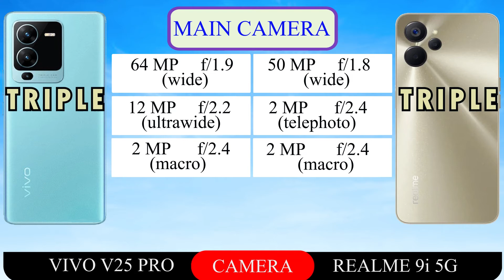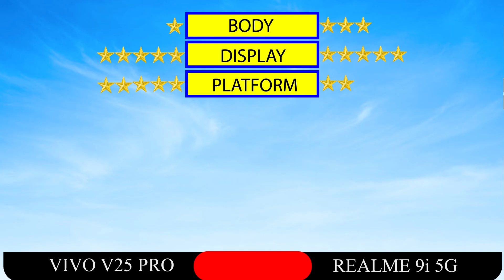VIVO V25 PRO VS REALME 9i 5G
VIVO V25 PRO VS REALME 9i 5G FULL SPECIFICATIONS.

LAUNCH Announced
2022, August 17
 Status
Coming soon. Exp. release 2022, August 25
BODY Dimensions
158.9 x 73.5 x 8.6 mm (6.26 x 2.89 x 0.34 in)
 Weight
190 g (6.70 oz)
 Build
Glass front, glass back
 SIM
Dual SIM (Nano-SIM, dual stand-by)
   Resistant to drops, scratches, and sweat
DISPLAY Type
AMOLED, 120Hz, HDR10+, 1300 nits (peak)
 Size
6.56 inches, 104.6 cm2 (~89.6% screen-to-body ratio)
 Resolution
1080 x 2376 pixels (~398 ppi density)
PLATFORM OS
Android 12, Funtouch 12
 Chipset
MediaTek Dimensity 1300 (6 nm)
 CPU
Octa-core (1x3.0 GHz Cortex-A78 & 3x2.6 GHz Cortex-A78 & 4x2.0 GHz Cortex-A55)
 GPU
Mali-G77 MC9
MEMORY Card slot
No
 Internal
128GB 8GB RAM, 256GB 12GB RAM
   UFS 3.1
64 MP, f/1.9, 25mm (wide), 1/1.72", 0.8µm, PDAF, OIS
12 MP, f/2.2, 16mm, 120˚ (ultrawide)
2 MP, f/2.4, (macro)
 Features
LED flash, HDR, panorama
4K@30fps, 1080p@30fps
SELFIE CAMERA Single
32 MP, f/2.5, (wide), 1/2.8", 0.8µm, AF
 Features
HDR
4K@30fps, 1080p@30fps, HDR
SOUND Loudspeaker
Yes, with dual speakers (closed type)
 3.5mm jack
No
   24-bit/192kHz audio
COMMS WLAN
Wi-Fi 802.11 a/b/g/n/ac, dual-band, Wi-Fi Direct, hotspot
 Bluetooth
5.2, A2DP, LE
 GPS
Yes, with A-GPS, GLONASS, BDS, GALILEO, QZSS, NavIC
 NFC
No
 Radio
No
 USB
USB Type-C 2.0, USB On-The-Go
FEATURES Sensors
Fingerprint (under display, optical), accelerometer, gyro, proximity, compass
   Color changing back panel color
BATTERY Type
Li-Po 4830 mAh, non-removable
 Charging
Fast charging 66W, 40% in 15 min, 71% in 30 min (advertised)
MISC Colors
Pure Black, Sailing Blue
 Models
V2158
 SAR
0.94 W/kg (head)     1.24 W/kg (body)

LAUNCH Announced
2022, August 18
 Status
Coming soon. Exp. release 2022, August 24
BODY Dimensions
164.4 x 75.1 x 8.1 mm (6.47 x 2.96 x 0.32 in)
 Weight
187 g (6.60 oz)
Plastic back
 SIM
DISPLAY Type
IPS LCD, 90Hz, 400 nits (typ)
 Size
6.6 inches, 104.9 cm2 (~85.0% screen-to-body ratio)
 Resolution
1080 x 2408 pixels, 20:9 ratio (~400 ppi density)
 Protection
Panda Glass
PLATFORM OS
Android 12, Realme UI 3.0
 Chipset
MediaTek MT6833P Dimensity 810 (6 nm)
 CPU
Octa-core (2x2.4 GHz Cortex-A76 & 6x2.0 GHz Cortex-A55)
 GPU
Mali-G57 MC2
 Internal
64GB 4GB RAM, 128GB 6GB RAM
   UFS 2.2
MAIN CAMERA Triple
50 MP, f/1.8, 26mm (wide), 1/2.76", 0.64µm, PDAF
Unspecified 2 MP,f/2.4 46mm (telephoto)
2 MP, f/2.4, (macro)
 Features
1080p@30fps
SELFIE CAMERA Single
8 MP, f/2.0, 27mm (wide)
 Features
HDR, panorama
1080p@30fps
SOUND Loudspeaker
Yes
 3.5mm jack
Yes
COMMS WLAN
Wi-Fi 802.11 a/b/g/n/ac, dual-band, hotspot
 Bluetooth
5.2, A2DP, LE
 GPS
Yes, with A-GPS, GLONASS, GALILEO, BDS
 NFC
No
 Radio
No
 USB
FEATURES Sensors
Fingerprint (side-mounted), accelerometer, proximity, compass

BATTERY Type
Li-Po 5000 mAh, non-removable
 Charging
Fast charging 18W
MISC Colors
Soulful Blue, Rocking Black, Gold